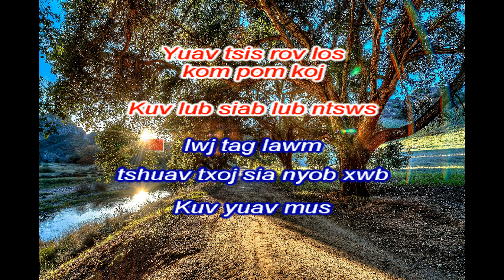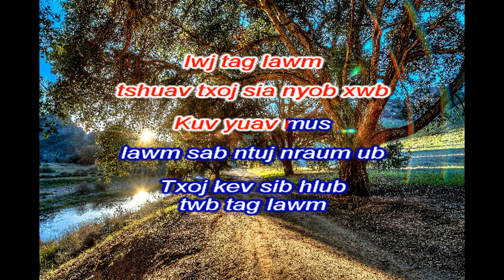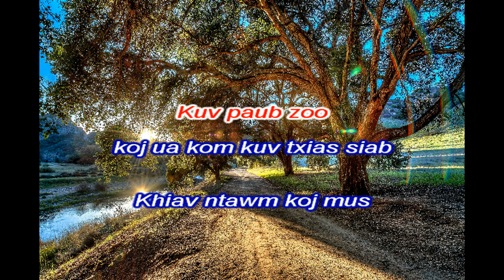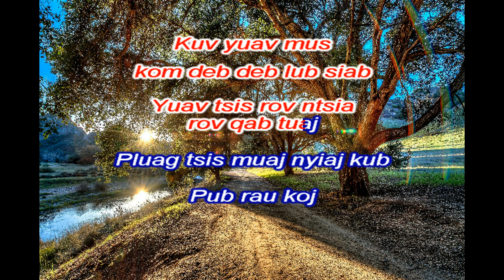SAWV LIG - MUS KOM DEB (KARAOKE)